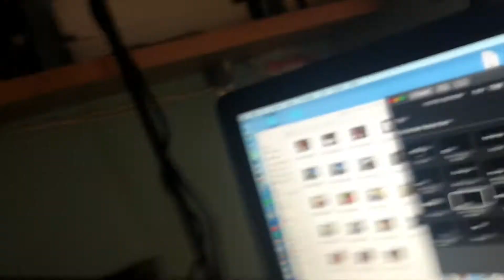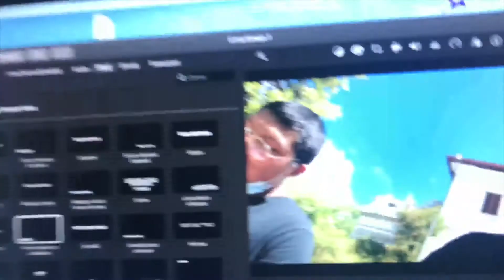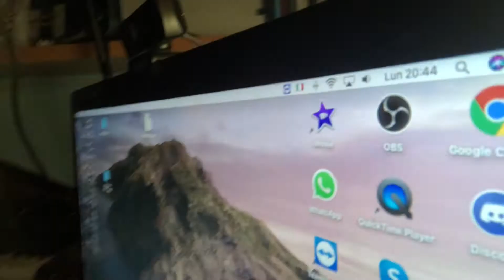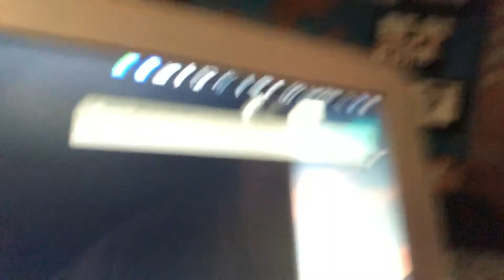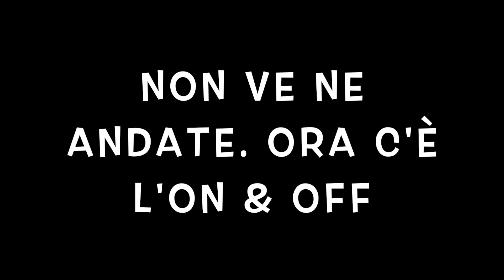DAILY VLOG A FAGGE CON GUTI + ON & OFF